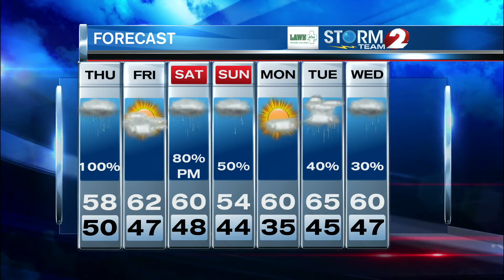Storm Team 2 Forecast